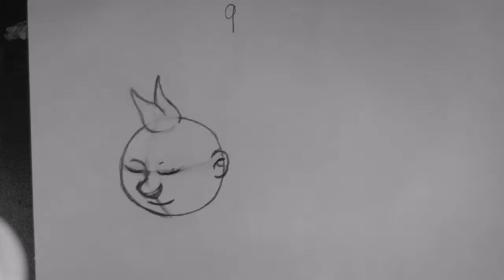Head turn With Overlapping Action on The Hair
Fixed head turn with overlapping action